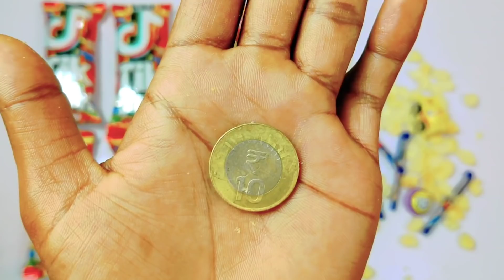OMG😱Tik Tok Snacks me mujhe mili RC Car, Torch, plane, Spinner, Gun or bhi bohot kuch ! Maja aa gaya